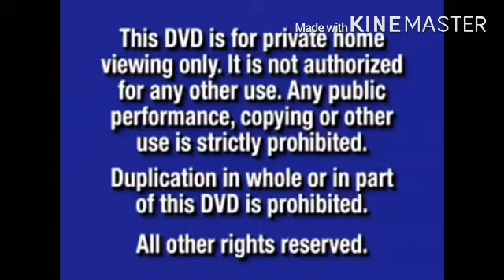Opening to Caden’s The modifiers the complete second season 2004 DVD (disc 2)